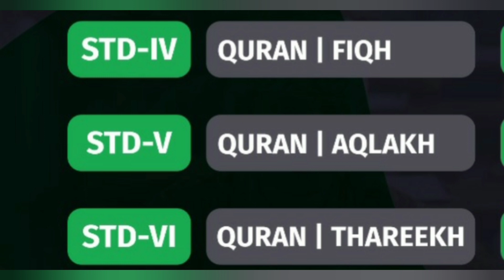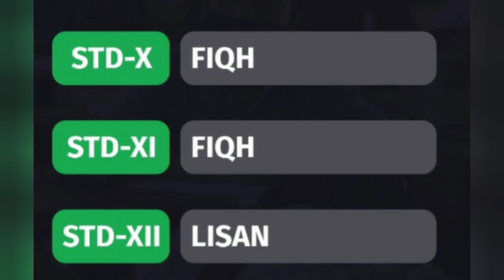Samastha Online Madrasa Time Table June 24| Samastha Online Class Time Table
Samastha Online Madrasa Time Table June 24
 | Samastha Online Class Time Table